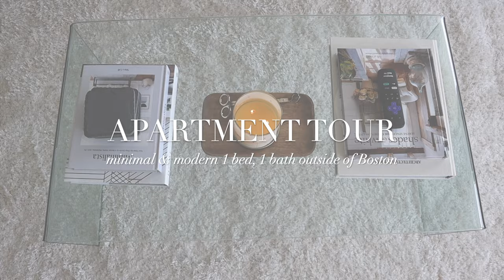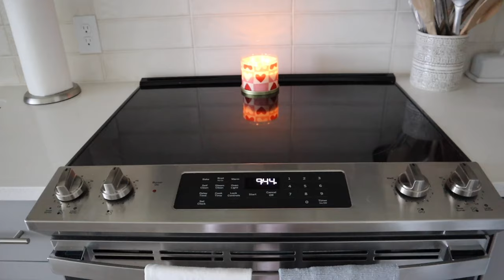APARTMENT TOUR: minimal, modern & cozy 1 bed, 1 bath outside of Boston! 🤍🏠✨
Hi everyone! Hope you enjoyed my apartment tour & anything that caught your eye will be linked down below!

LINKS:

Kitchen:
amalfi coast print
clear glass jars
butter dish
utensil holder (similar)
runner rug (similar)
fruit bowl canvas
faux plant
trophy vase

Living room:
floor mirror
sheer curtains
curtain rod
beach artwork
couch (similar)
jute rug
plush rug (similar)
throw blanket
throw pillows (similar)
coffee table
tv stand
olive tree (similar)
end table (similar)
woven basket (similar)

woven basket
curtain rod
blackout curtains
hatch clock
nightstands (similar)
storage cubes
console table
woven ottoman

Bathroom:
shower curtain
shower rings
bamboo bath mat
plush bath mat
glass display tray